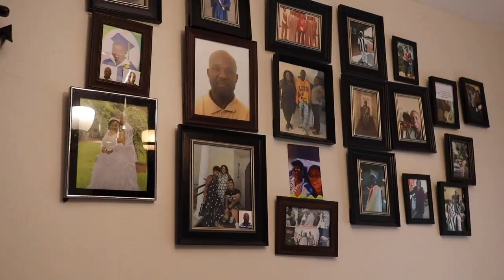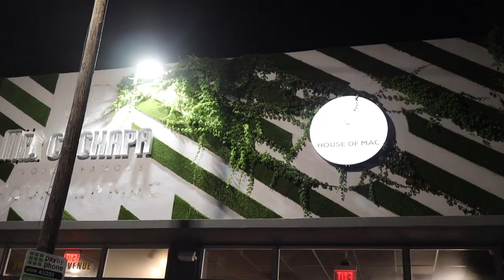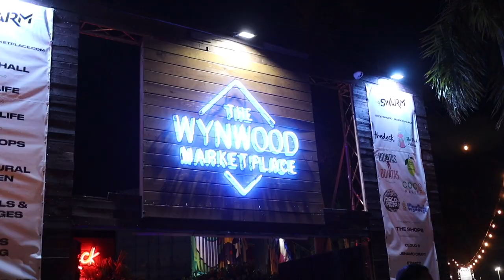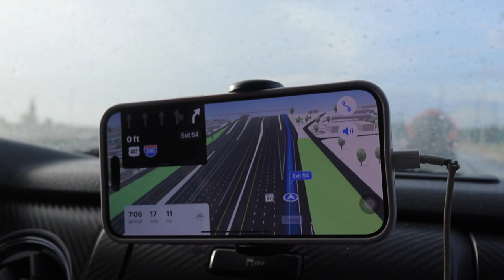MIAMI VLOG | WYNWOOD NIGHT LIFE , BRUNCH AT SHOOTERS WATERFRONT AND IGLOO PARTY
Current: 2329✨
2k Goal Met on 4/30/23

Linked Travel Essentials:

♡ LET’S CONNECT!

Other Music by JXM Beats

♡ CHAPTERS

Making it with the Matthews, miwtm, Jamaican lifestylevlogs miamivlog vlogger, MIAMI vlog, miami vlog, miami vlog 2023, we went to miami for 4th of july weekend, miami 2023, come with us to miami, family road trip to miami, Ft. Lauderdale beach, going to the beach in Florida, igloo party Ft. Lauderdale 2023, Florida vlog, come with me to Miami, shooters waterfront brunch, MIAMI VLOG | WYNWOOD NIGHT LIFE , BRUNCH AT SHOOTERS WATERFRONT AND IGLOO PARTY, Wynwood Miami, wyncarib, revelnation costume launch Miami